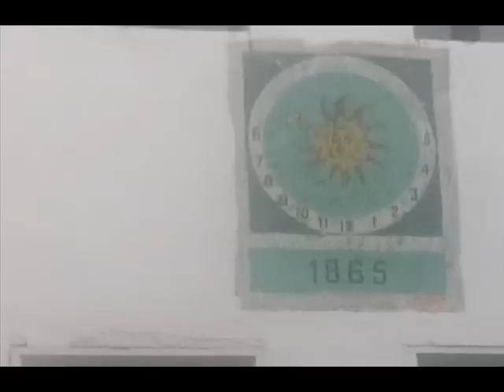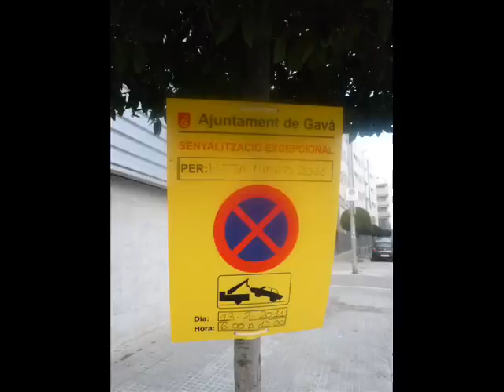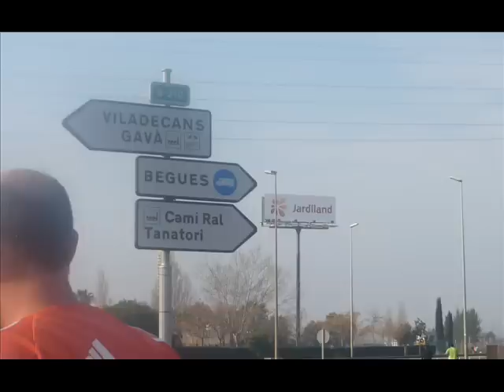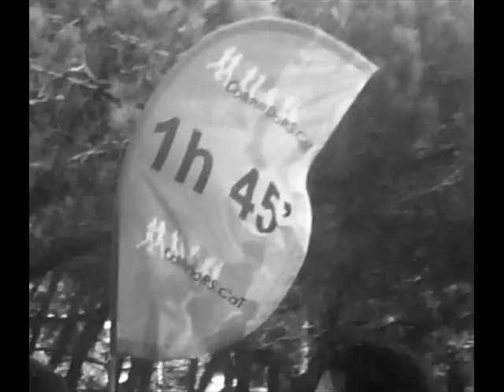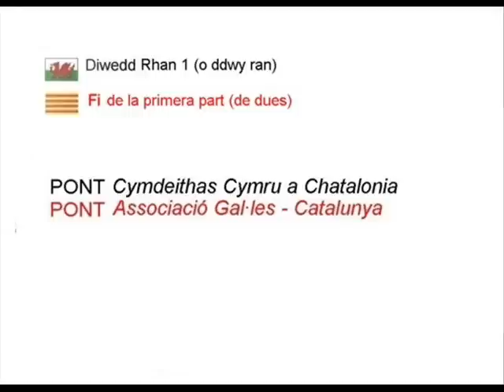Països Catalans. 13-02-2011. Gavà. 1/2. XVI Mitja Marató.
Diumenge 13 febrer 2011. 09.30. XVI Mitja Marató Gavà-Castelldefels-Gavà. 21,097km. Sortida: 09.30. Dydd Sul 13 Chwefror 2011. Hanner Márathon Gavà-Castelldefels-Gavà Rhif Un ar Bymtheg. Amser cychwyn: 09.30.  Sunday 13 February 2011. Sixteenth Gavà-Castelldefels-Gavà Half Marathon. Start: 09.30.